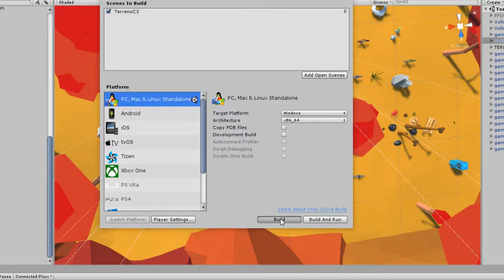Taller de Realidad Virtual para chicos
Resumen de lo que fue el taller que dimos en el C3 en Diciembre de 2017.
Realizado por Luciano Piccilli, Martin Shibuya y Diego Dorado.